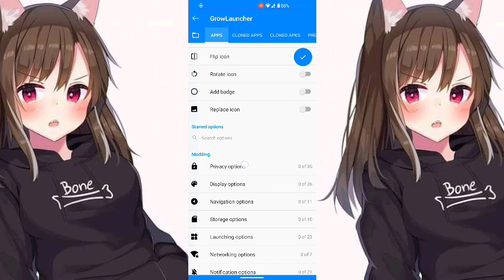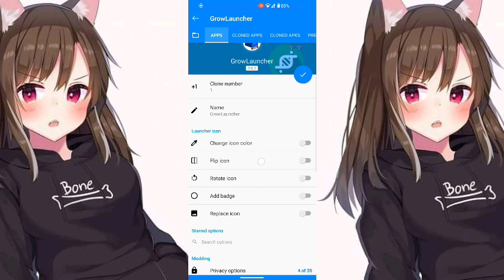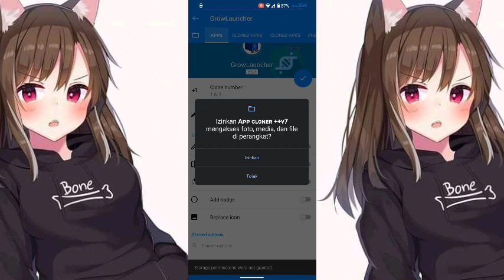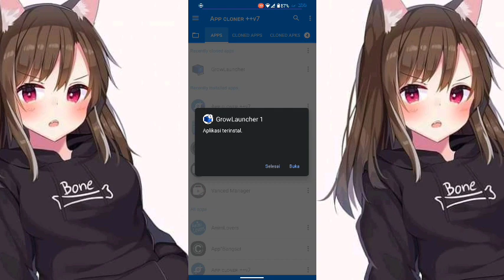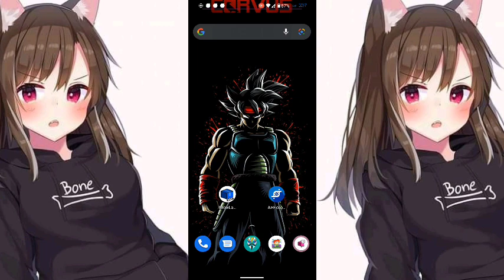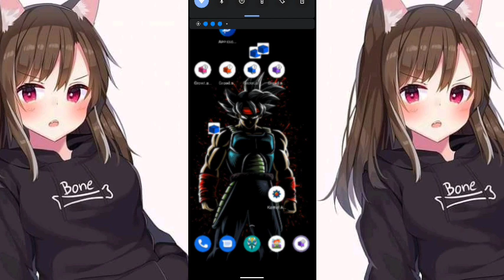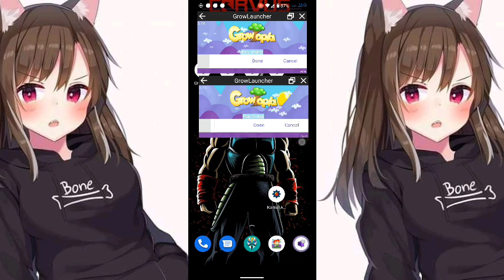CARA CLONE GROWLAUNCHER // CARA CLONE APLIKASI DAN GAME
name app buat clone nya : app cloner download d google